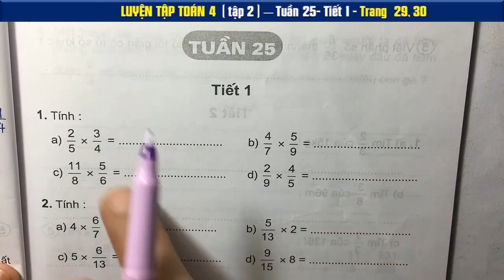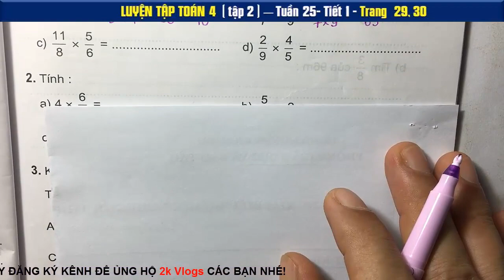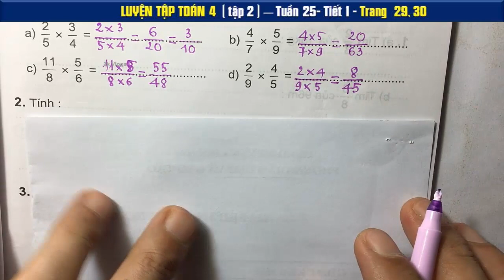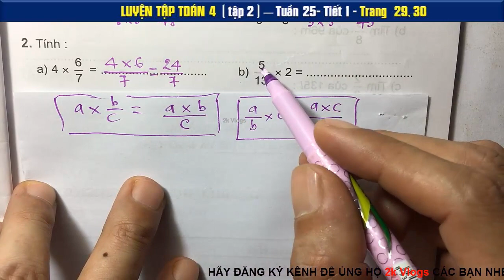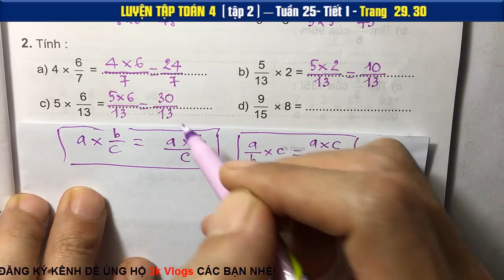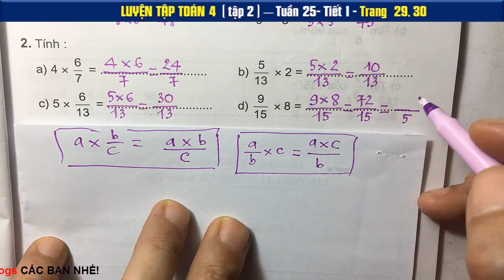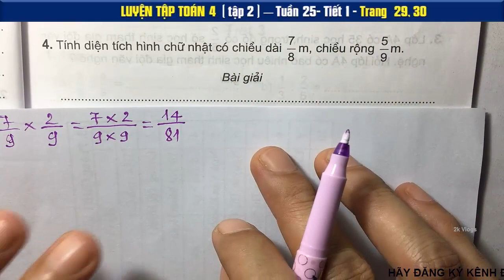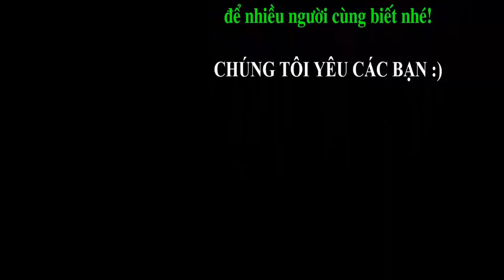Luyện Toán 4 Tuần 25 Tiết 1 - Trang 29+30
Viết phân số 6/35 thành tích của hai phân số tối giản có tử số khác 1. ______________________________
Viết năm số thập phân có tử số khác 0 bé hơn mẫu số 2 đơn vị
Viết tất cả các phân số có tổng của tử số và mẫu số bằng 9 và tử số bé hơn mẫu số
👇 Xem nhiều hơn các video của 2k Vlogs 🌴